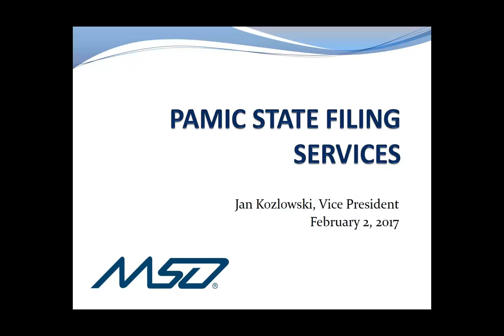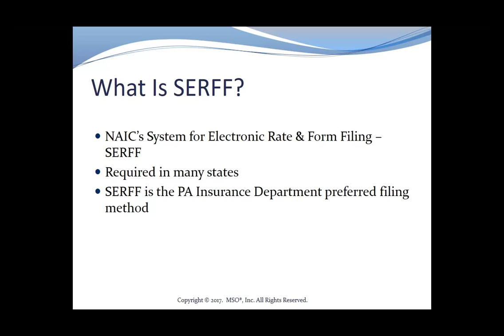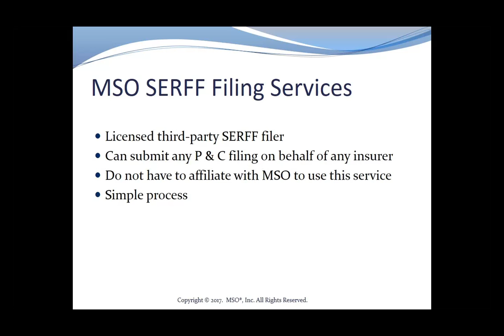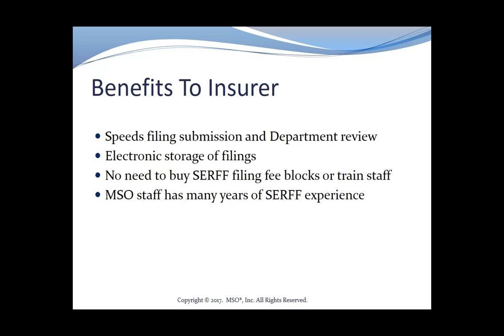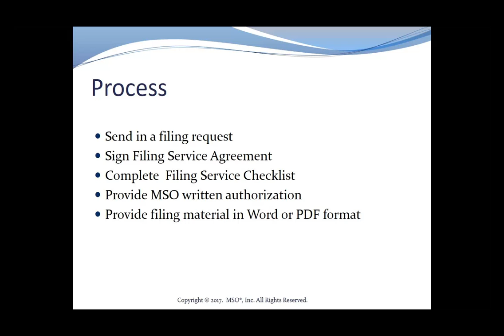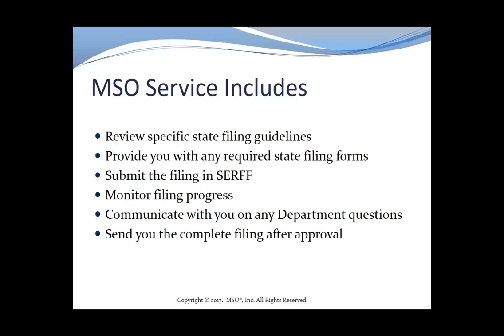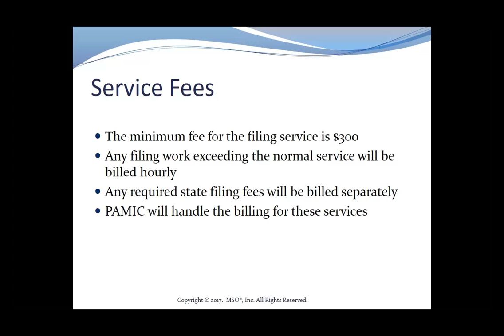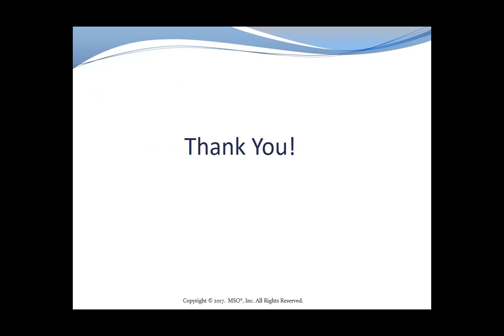Member Benefit: MSO SERFF Filing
MSO has partnered with PAMIC to offer discounted SERFF Filings to our membership.